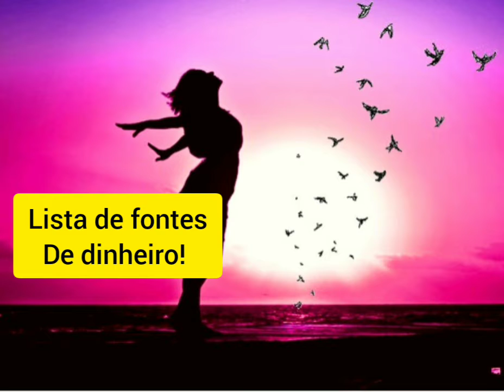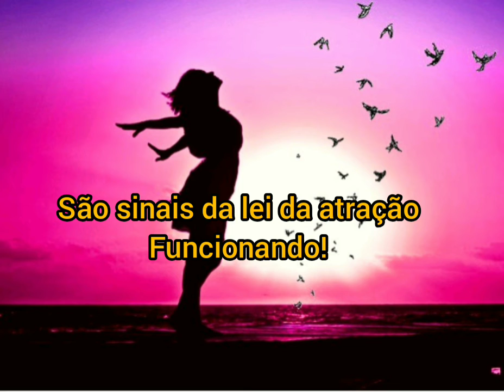abundancia 2 LEI DA ATRAÇÃO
ME SIGA:  @leidiana.maria.3  STAGRAN 🤗🤗

escreva seu comentário e ative as💕💕💕

 PAZ, BEIJOS DE LUZ PARA VC! 🙌🙌

O livro DNA MILIONÁRIO é um exercente livro:  @elaineourives, adquira o livro através do link abaixo ⏬⏬⏬⬇️⬇️⬇️

e aprenda a reprogramar sua mente, cocriar!

Lei da atração universal
o segredo da lei da atração
Lei da atração funciona
Lei da atração exercícios

lei da atração, manifestação, poder da mente subconsciente, sucesso

Deus supre agora todas as minhas necessidades!